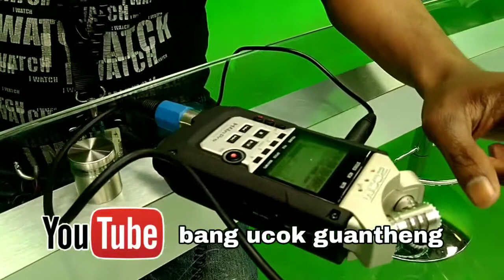APA PESAN MANTAN KETUA MK MELAJU KE SENAYAN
Extra Info:
Title: "All Out Attack"
Composer: 魔界Symphony
Genre: Epic Battle Music
Time: 01:20

♫ CHECK OUT 魔界SYMPHONY HERE ▼